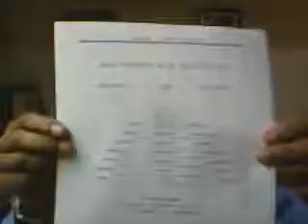Charity The Capstone Of Love 07 01 2020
Charity The Capstone Of Love. Wednesday July 1, 2020. Brother Virgil J Seepersad, Pastor, Bride Age Christian Fellowship,  Orlando,  Florida,  USA.